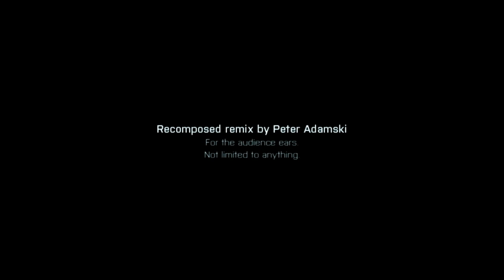Focus (Short bonus track. Hans Z's "Destiny's Door" for "Bleeding Fingers" - recomposition)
Want hear Instrumental Core's vision of the latest Hans Zimmer's song "Destiny's Door" he made exclusively for "Bleeding Fingers" Contest? Didn't submited.The track may seem short, but please receive this song as small bonus.

NOTE:
If you want to use our music in your YouTube videos just go for it!! But, please, credit us in the description with links to digital stores to let people know they can purchase our music online. If you want to monetise your videos on YouTube with our music you will require to pay a license fee.